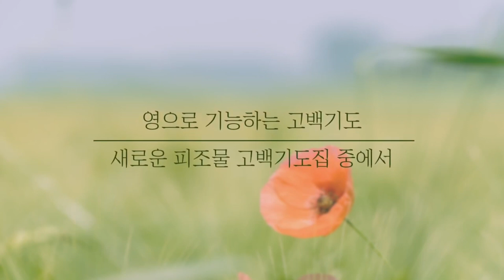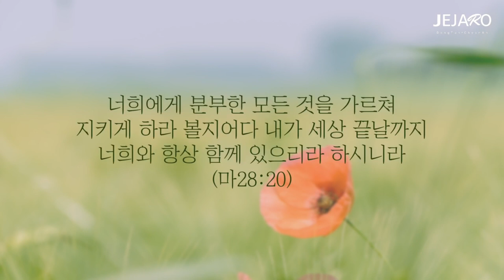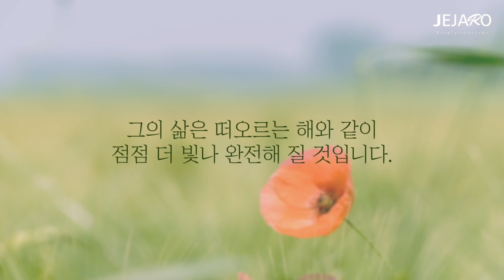23/12/17 하나님의 사랑을 말하십시오 [말씀의실재]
하나님은 빛이시며 생명이시며 사랑이십니다.
그리고 하나님의 본성을 나타내시며 이 세상에 영향을 끼치기 위해 말씀하시는 분이십니다.

하나님께서 말씀하실 때 빛이 비춰집니다.
하나님께서 말씀하실 때 생명이 흘러갑니다.
하나님께서 말씀하실 때 사랑이 흘러갑니다.
이것이 나의 하늘 아버지께서 행하시는 영적인 원리이며 삶의 방식인 것입니다.

우리도 마찬가지입니다.
우리가 이전에는 어둠이었더니 이제는 주 안에서 빛이 되었고 빛으로서 살아가고 있습니다.
우리는 빛의 자녀로서 빛을 보여주며 생명을 흘려보내며 하나님의 평광과 사랑을 흘려보내는 자로 살아갑니다.

이렇게 살아갈 수 있도록 주신 좋은 도구가 있다면 그것은 바로 우리의 말인 것입니다.
우리가 거칠고 힘들고 힘든 상황 가운데서 자라왔다면 이러한 것들을 말해내는 것들이 쉽지 않을 수도 있습니다.

그러나 내 안에 부어진 새로운 생명을 인식하십시오.
내 안에 살고 계시는 성령님을 인식하십시오.
내게 넣어주신 하나님의 말씀의 빛을 인식하십시오.

우리는 결코 어둠에 속하지 않았고 어둠의 통로가 될 수 없습니다.
우리는 빛에 속했고, 우리의 말을 통해 생명의 빛을 비추며 흘려보내는 자들입니다.
이전과 완전히 다른 새로운 생명과 새로운 삶의 방식을 주신 하나님 아버지께 감사드립니다. 아멘.

동탄 제자로 교회: 경기도 화성시 동탄문화센터로 61 아시아프라자 409호
 - 주일 1부 예배: 오전 9시
 - 주일 2부 예배: 오전 11시

천안 제자로 교회: 충남 천안시 서북구 월봉로 38 수암빌딩 302호
 - 주일 1부 예배: 오전 11시(실시간 영상예배)
 - 주일 2부 예배: 오후 2시 30분